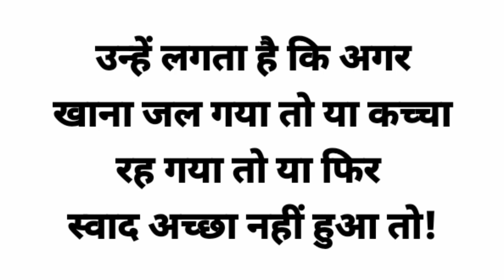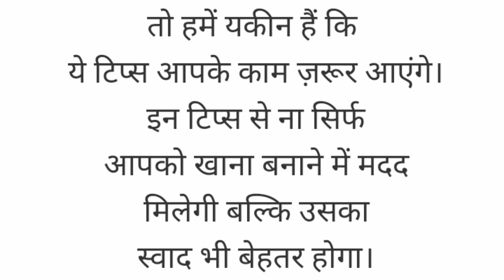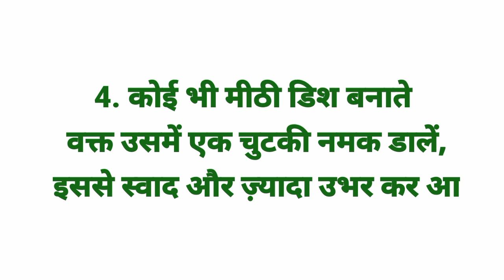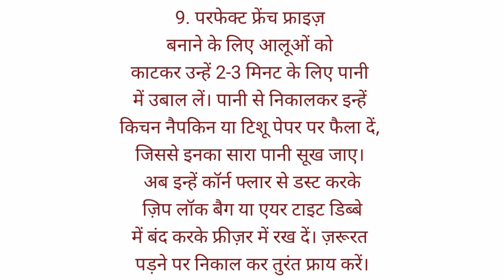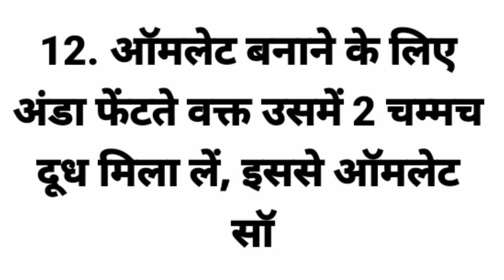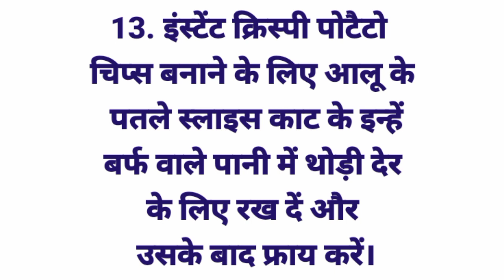ध्यान देने योग्य जरूरी 15 चीजे//lessonablequotes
जिन 15 चीजों का इस्तेमाल करके आप किचन में बहुत ही मजेदार और यूनिक तरीके के खाने बना सकते हैं

सेहत की बात सेहत को ध्यान में रखते हुए  ll

helth tips // ache vichar // घरेलू विचार और सुझाव